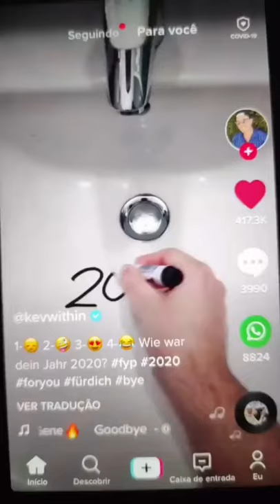watch till end 😂 || Ox zung funny videos 😂 || Shorts